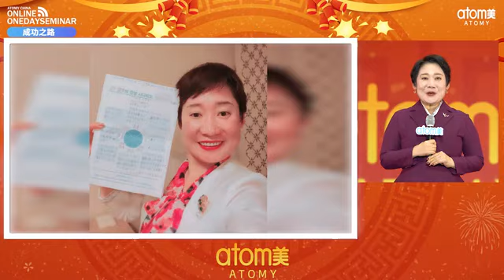Atomy 艾多美 成功之路——鄭豔華高級營銷總監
無論你想體驗產品或想了解更多, 小鶴協助您!